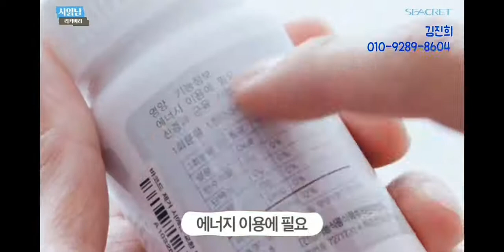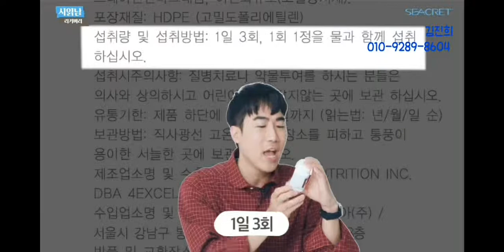시크릿 리커버리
에너지.신경 근육 유지에 필요한
필수아이템
안 먹어본 사람은 있어도 한 번 먹어본 사람은 없다는 믿고찾는 필수아이템

문의 다이아몬드김진희 ☎️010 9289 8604